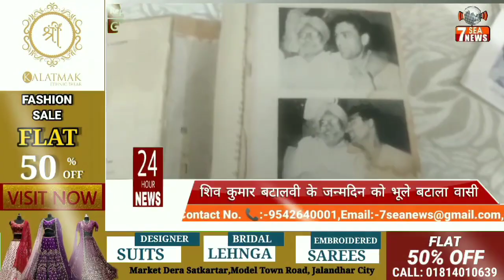शिव कुमार बटालवी के जन्मदिन को भूले बटाला वासी